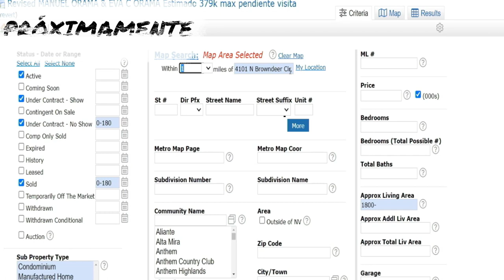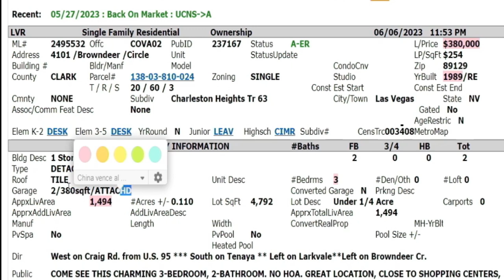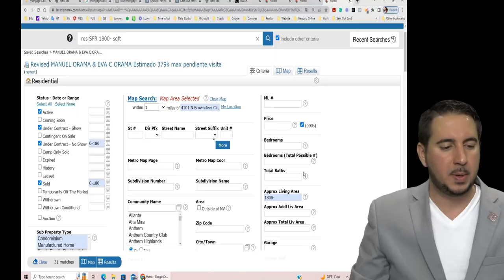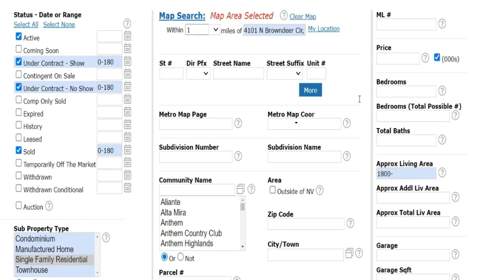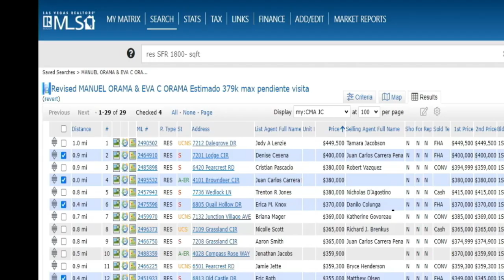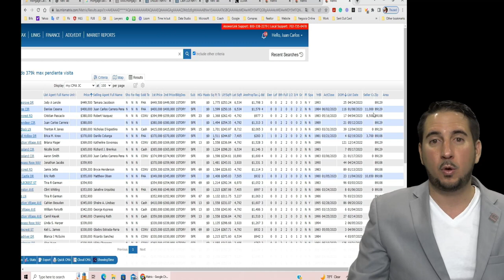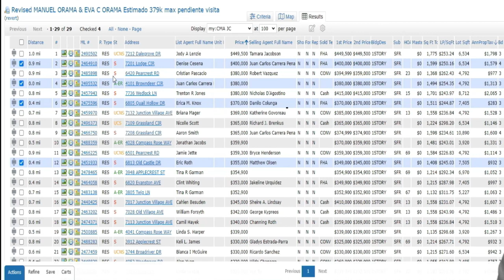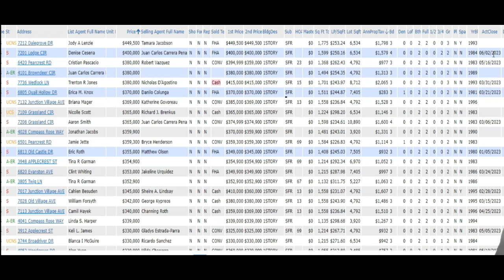Cómo se calcula el precio de venta de una casa en Los Estados Unidos. Appraisal o Evaluación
¡Bienvenidos al canal! En este video, te explicaremos cómo se calcula el precio de venta de una casa en los Estados Unidos a través de un proceso llamado appraisal o evaluación. Descubre el método utilizado por los realtors y los appraisals para determinar el valor de una propiedad.

En primer lugar, debemos destacar que la comparación con casas similares dentro de un radio de una milla es fundamental. Los expertos analizan las características y precios de propiedades comparables en la misma área para establecer una referencia de valor.

Entre los aspectos más importantes a considerar, se encuentra el tamaño de la casa, medido en pies cuadrados de área habitable. Cuanto más grande sea, generalmente mayor será su valor. También se toma en cuenta el año de construcción, ya que propiedades más nuevas suelen tener un valor más elevado.

Además, el estado de los baños y la cocina juega un papel crucial. Estos espacios son de alta demanda para los compradores y su estado de conservación y modernidad afecta significativamente el valor de la casa.

No obstante, no son los únicos factores a tener en cuenta. Otros aspectos relevantes incluyen el número de habitaciones, la ubicación, los servicios cercanos, la calidad de la construcción y los acabados, así como cualquier mejora o remodelación realizada.

A lo largo de este video, te guiaremos a través del proceso de appraisal, brindándote información valiosa para que comprendas cómo se determina el precio de venta de una casa en los Estados Unidos. ¡Prepárate para conocer los secretos detrás de la valuación inmobiliaria!